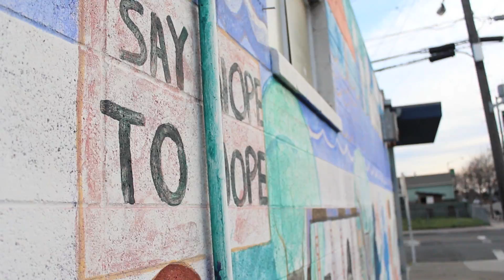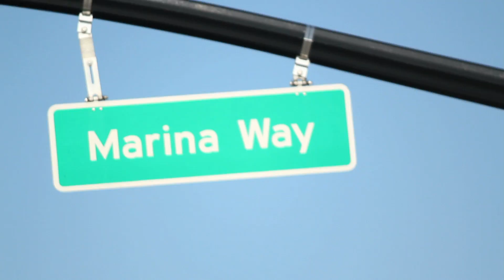RYSE Up (Official Music Video)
Co-Directors: William Haynes and Gemikia Henderson
Editor: Gemikia Henderson
Assistant Editor: William Haynes
Additional Camera: Manuel Floriano (Chito Floriano)
Performers: Vondre Wood, Don black, Jazz Hudson
Beat Production: Reece Beats
Recording, Mixed & Mastered by: Xavier Polk (Da KiDD AOB)
Special Thanks: Blue Sky Studios (SF), Fred Thomas